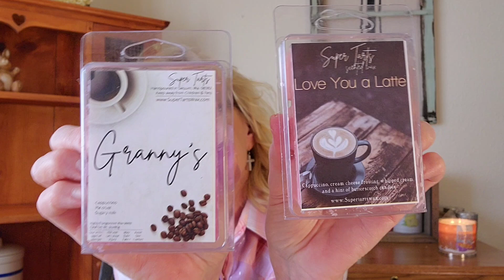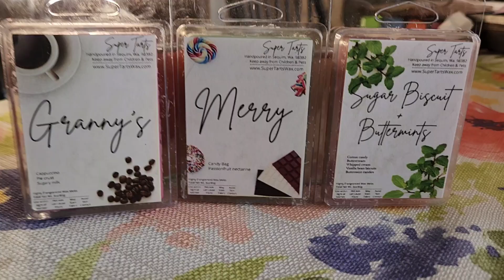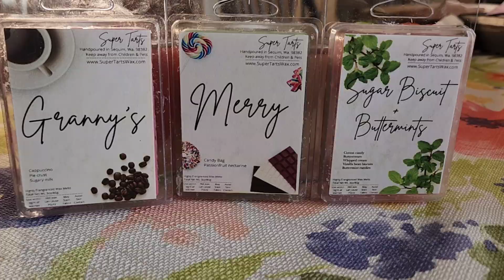Super Tarts Haul & Small Retail Candle Haul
Hello everyone, I'm so glad  to have you here.
I hope you all have a Greatly Blessed Day 🤩🥰